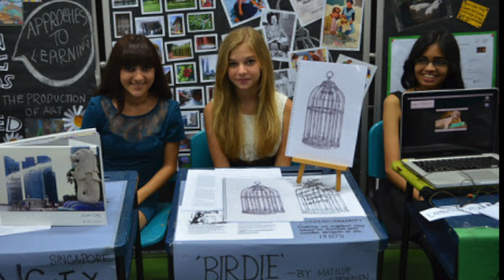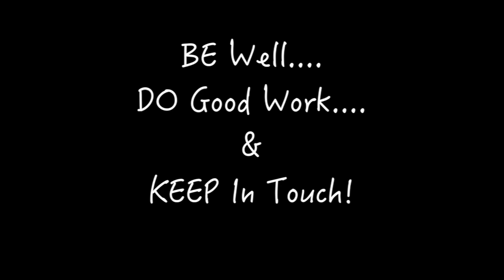Grade 12 Class of 2015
ISS International School has a special tribute for our Grade 12 students who are graduating this year. Watch the beautiful moments shared with our Grade 12 students. We wish all the best to our students! Enjoy the video!